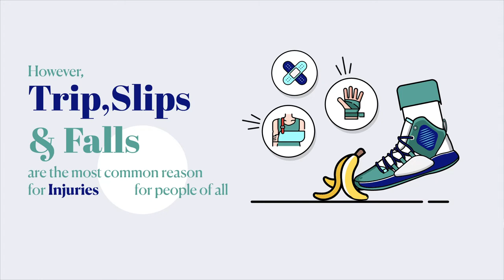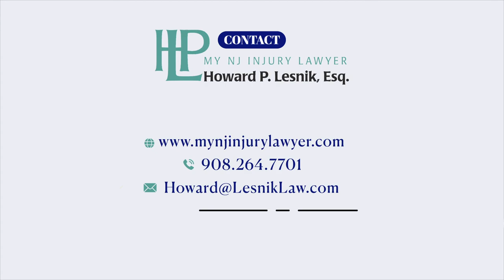Top Ten Facts For Trip, Slip and Fall Cases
The most common cause of a traumatic brain injury is from falling.
And the most common cause of a hip fracture is from falling.
If you are involved in a fall, report the incident to the property owner and take pictures of the location and your injuries.